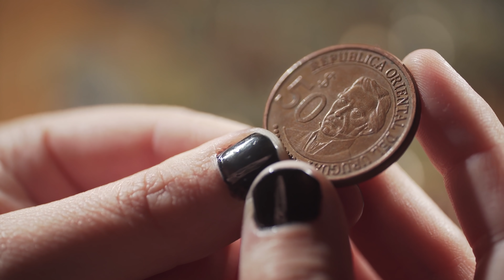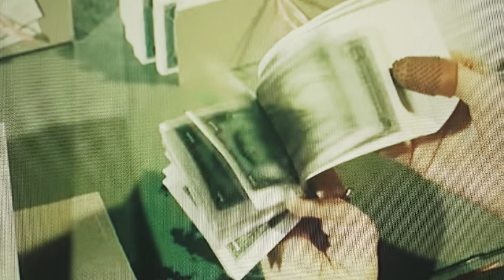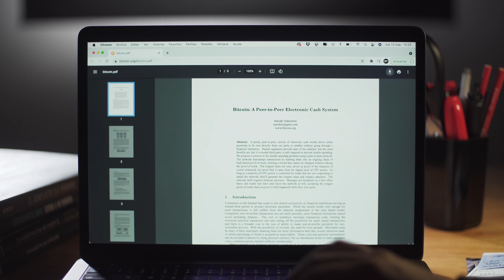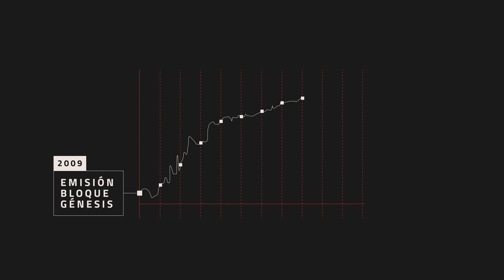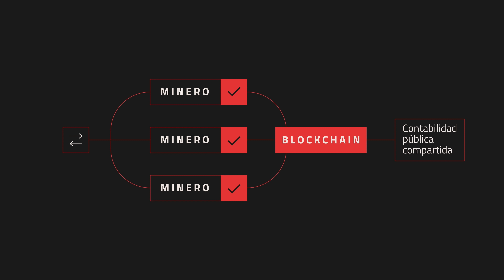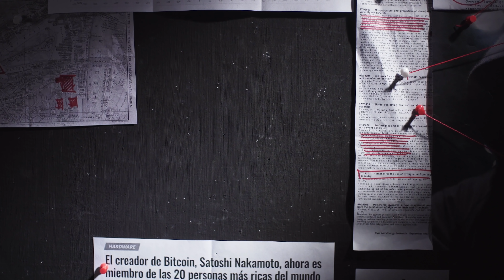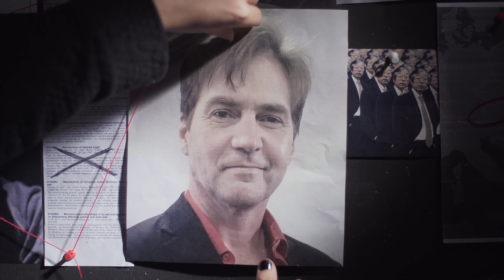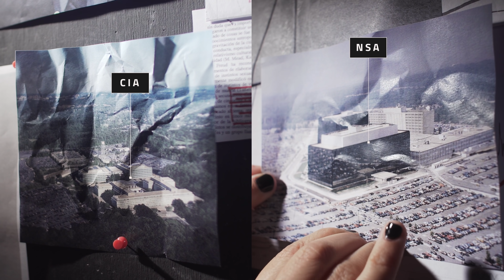Bitcoin: El misterio Nakamoto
El Bitcoin es una criptomoneda que ha logrado instalar el debate sobre el dinero digital en todo el mundo. No solo por lo que implica en la evolución del dinero sino también por lo que propone a nivel tecnológico a través de la Blockchain. Sin duda, es un invento revolucionario. Lo llamativo es que hasta el día de hoy se desconoce quién es su creador. Lo único que se sabe de él es que tiene una de las fortunas más grandes del mundo. ¿Quién inventó el Bitcoin?

🔍 Algunos datos extras por si te interesó el tema:

🤑 Solo serán generados 21 millones de bitcoins. Esto respeta una de las características fundamentales del dinero: ser un bien escaso. Una vez generados en su totalidad, no habrá más bitcoins disponibles para la minería.

🌱 Un aspecto muy cuestionado de esta moneda es el consumo energético que demanda.
Bitcoin tiene consumos comparables, por ejemplo, a los de un país entero como Argentina. Uno de los objetivos a largo plazo es que se utilice energía 100% renovable.

👤 Coinbase planteó que si llegara a revelarse la verdadera identidad de Satoshi Nakamoto los precios del bitcoin podrían derrumbarse. Aunque creen que esto nunca sucederá, debido a que manteniéndose oculto se evita algunos problemas legales.

Anomalías, acontecimientos indescifrables

En el mundo pasan cosas nuevas minuto a minuto. Pero algunas de ellas son un poco difíciles de explicar: como que desaparezca un avión, que se realice un ataque en una escuela, o que a alguien se le ocurra perseguir a toda una comunidad.

Así día a día los acontecimientos van generando nuevos interrogantes. Mientras que la mayoría de ellos encuentran una respuesta, los demás logran salirse de la norma, pasando a la historia como grandes misterios...o, por lo pronto, como Anomalías.